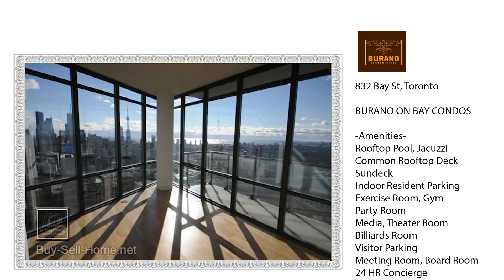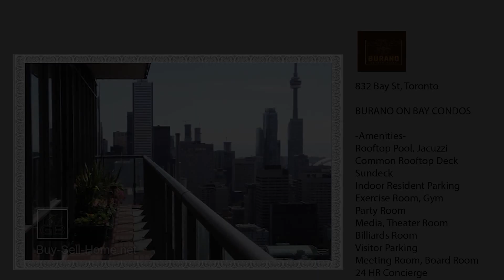★★★ Burano Condominiums at 832 Bay St - Buy Rent Condo in Toronto (Bay and Wellesley)